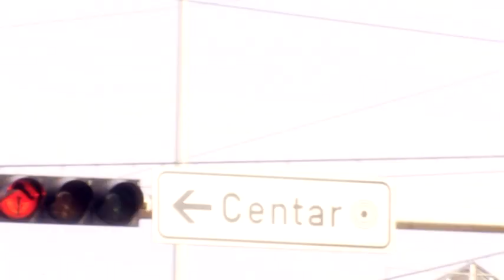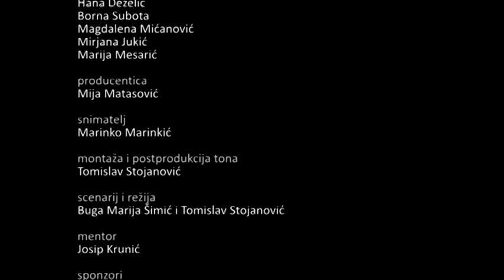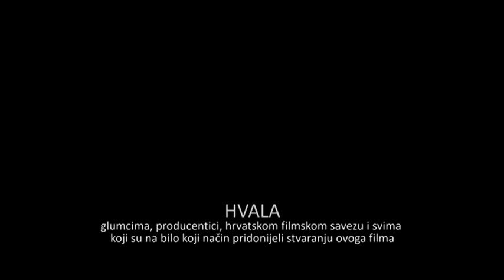Tri faze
Glumci : Tomislav Lončarević, Iva Richtermoc, Hana Deželić, Borna Subota, Magdalena Mićanović, Mirjana Jukić, Marija Mesarić
Producentica : Mija Matasović
Snimatelj : Marinko Marinkić
Montaža i postprodukcija zvuka : Tomislav Stojanović
Scenarij i režija : Buga Marija Šimić, Tomislav Stojanović
Mentor : Josip Krunić
Godina proizvodnje : 2009.